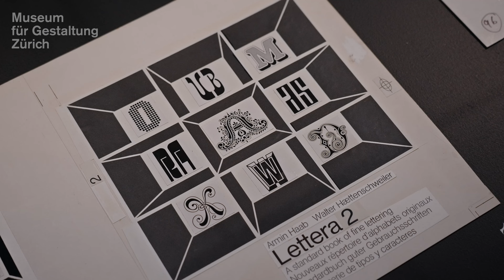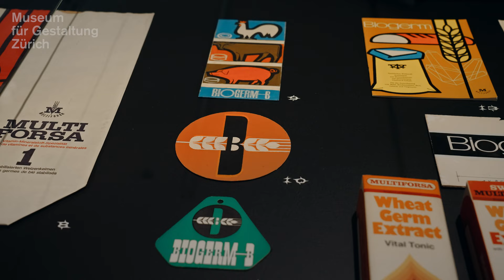Trailer "Haettenschweiler von A bis Z – Schriftgestalter, Grafiker und Künstler"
Walter F. Haettenschweiler (1933–2014) ist vor allem als Gestalter von Titelschriften bekannt, die sich erfrischend vom damaligen Mainstream absetzten. Bereits während seiner Ausbildung zum Grafiker in den 50er-Jahren entwarf er die legendäre Schmalfette Grotesk, die später Kultstatus erlangte und als Microsoft-Systemschrift eingesetzt wurde. Weltweite Beachtung fanden auch seine mit Armin Haab herausgegebenen Lettera-Bände mit eigenen und neu aufgelegten Schriftentwürfen. Seinen Lebensunterhalt verdiente der leidenschaftliche Künstler und Sammler indes mit der Alltagsgrafik, die er in seinem «Studio für Werbung und Design» für Unternehmen in der Region Zug und nationale Institutionen kreierte. Die Schau zeigt erstmals das Gesamtwerk des charismatischen Schweizer Gestalters.